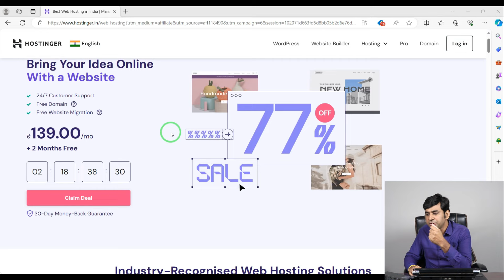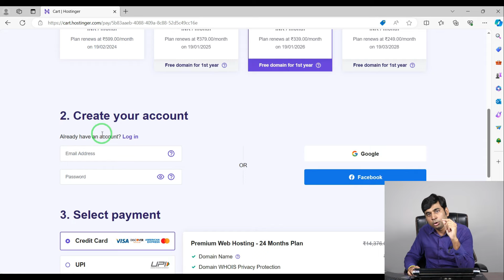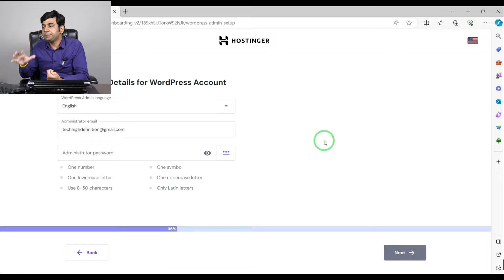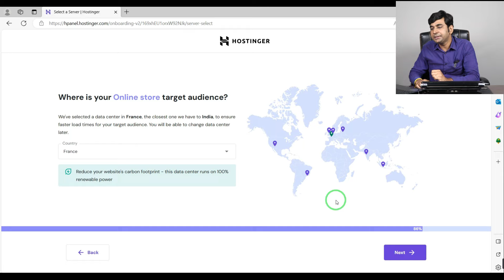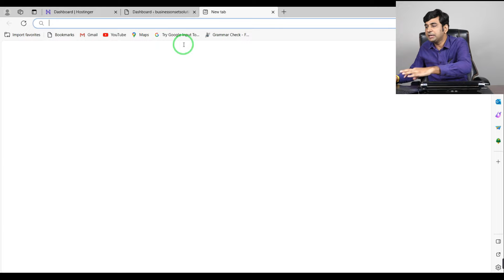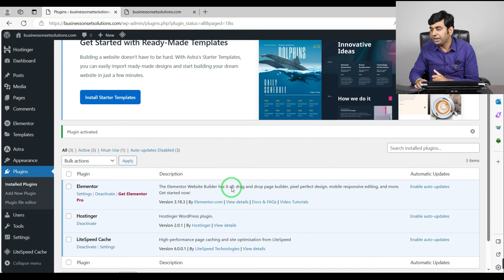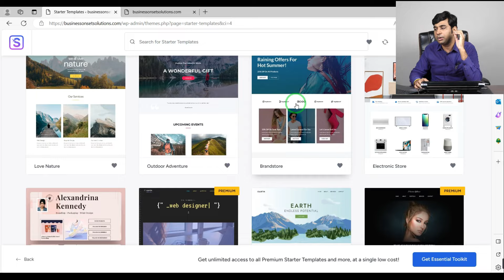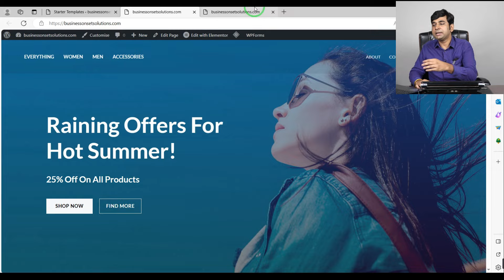How to Purchase Hosting, Free Domain from Hostinger and Build Your Own Website ? | Ecommerce Website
**Click the Link Given Below to Buy Free Domain & Hosting from Hostinger and Create Your Own Ecommerce Website on a Click (Use Coupon Code ONSET10 for Additional Great Discount) apart from All Discounts.

If you want to Sell on Amazon & Flipkart or Any other marketplaces, Ecommerce, you can go through the Play List Created by me by clicking on the link given below & watch the Videos related to Ecommerce/Online Selling, Definitely You will get Success.